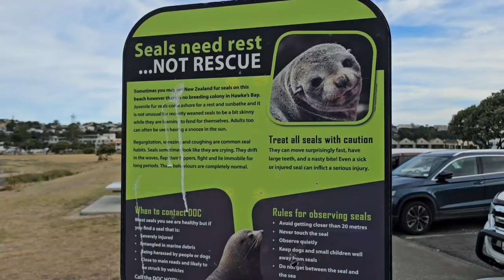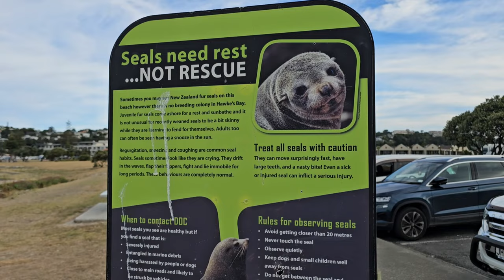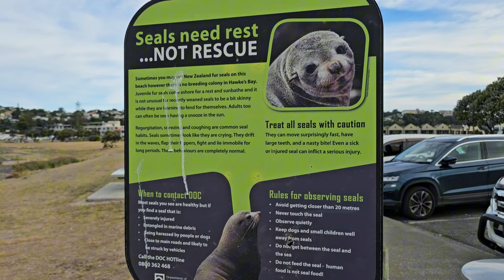इसे Perfume Point क्यों कहते हैं? कारण जानकर हैरान हो जाएंगे, Indian in New Zealand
This video filmed in Napier Perfume point. The perfume point reserve is a popular viewing area for sailing and boating events on Hawke Bay. The Napier Sailing Club's starter box is located at the mouth of the Inner Harbour - an area whimsically known as Perfume Point because it was formerly the site of a sewer outfall. Other buildings in the vicinity feature marine-themed murals painted by Napier artist Brenda Morrell.

The foreshore reserve is a popular area for passive recreational activities, and it also provides walking and cycling links to the Inner Harbour and the coastal strip skirting Mataruahou (Bluff Hill) to connect with Marine Parade.